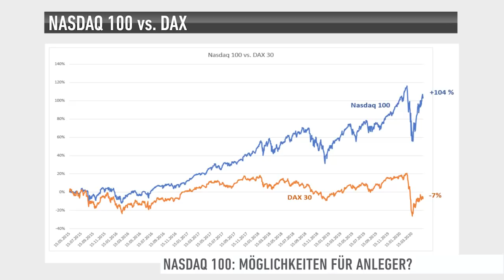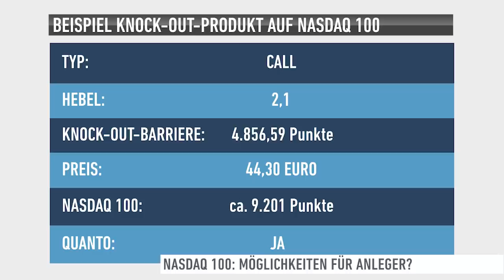US-Aktien: Die bessere Wahl?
Der DAX hat sich von seinen März-Tiefs ein ganzes Stück erholt. In den USA sieht es aber schon deutlich besser aus...
Zertifikateexperte Anouch Wilhelms, Société Générale, blickt in der Sendung "Zertifikate Aktuell" auf die Performance beim Nasdaq 100 im Vergleich zum DAX. Warum es bei den US-Werten besser gelaufen ist und wie Anleger auf die zukünftig erwarteten Entwicklungen setzen können, je nach Marktmeinung, erklärt er im Interview mit Moderatorin Viola Grebe.